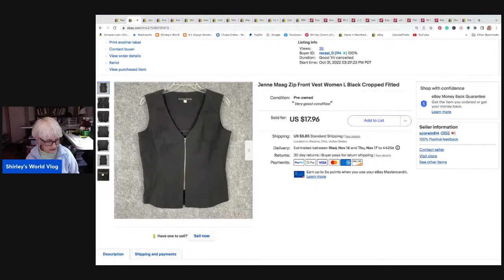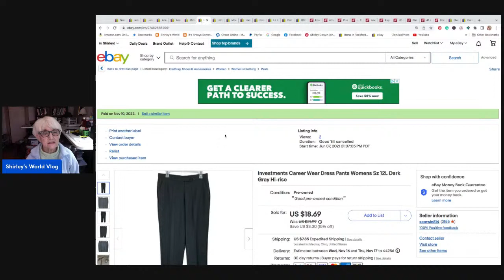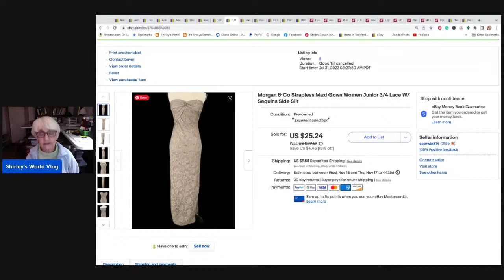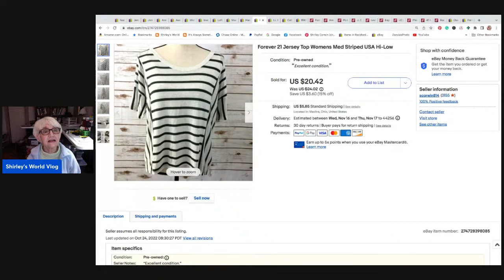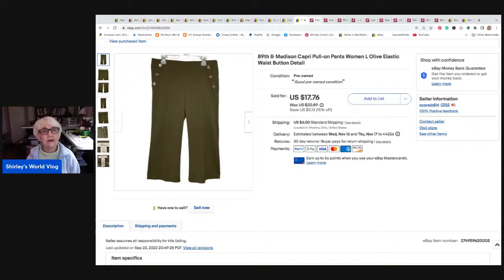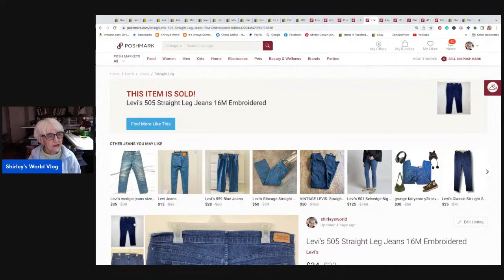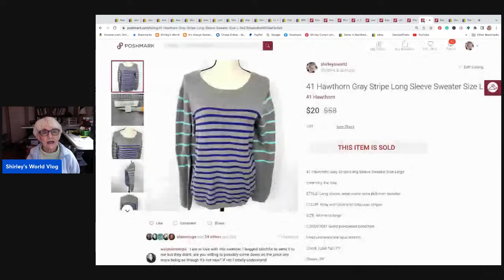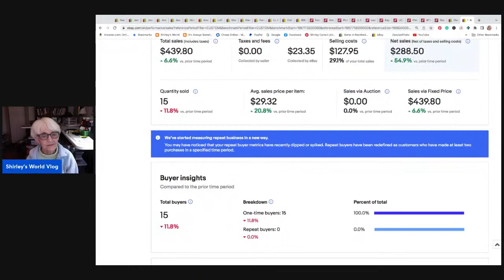The past week's sales. 11/6 - 11/12/22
EBay and Poshmark